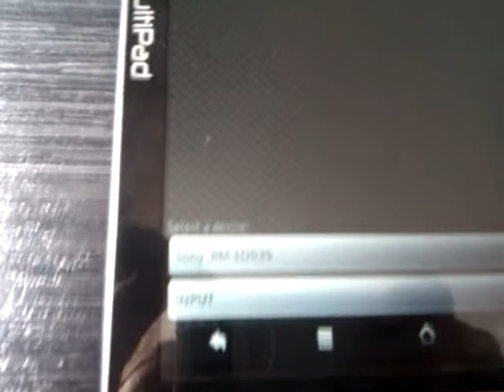Discover Irdroid Power Switch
Irdroid is a 250V 10A relay board with which you can control various electrical devices using the Irdroid App/module.